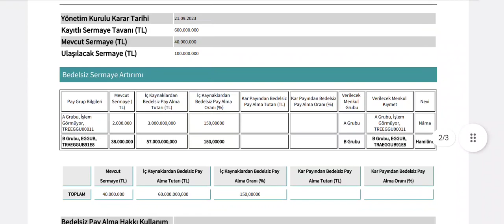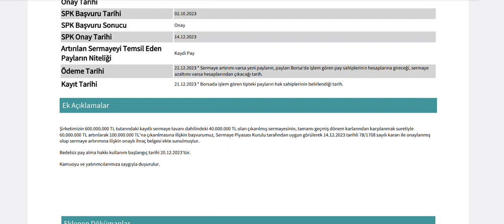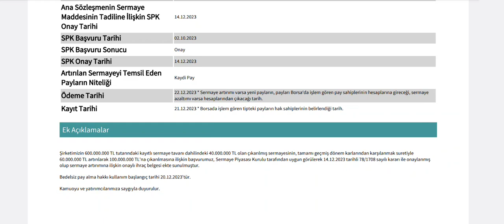%150 Bedelsiz Sermaye Artırımı Takvimi Belli Oldu! Yararlanmak İçin Son Dakikalar!